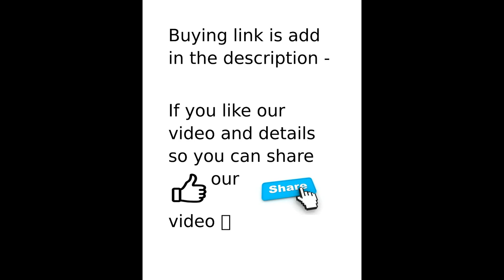BBC RING FAN UNBOXING BLUE AND RED COLUR 120MM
HIGHER QUALITY OF PRODUCT WITH 1200 RPM
BUYING LINK-

BLUE 1 PECS

BLUE 3 PECS SET

RED ONE PEC

RED 3 PEC SET

THANKS